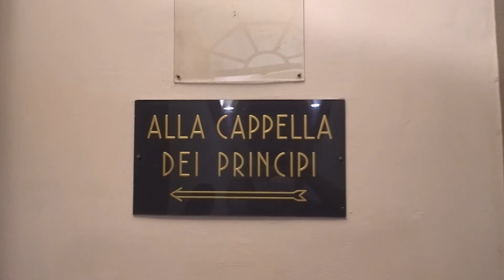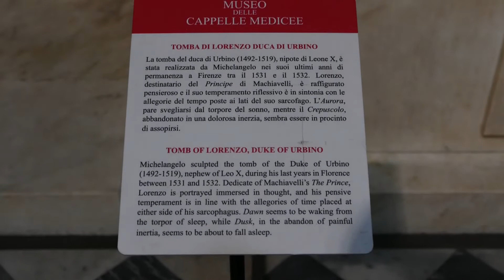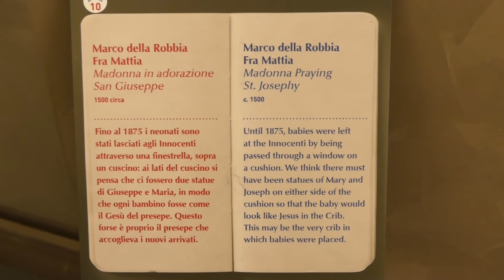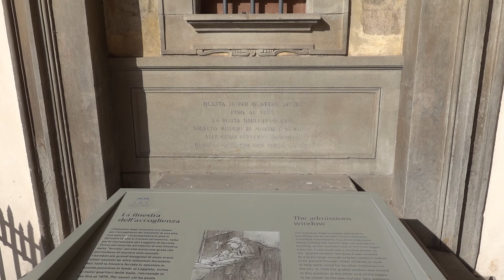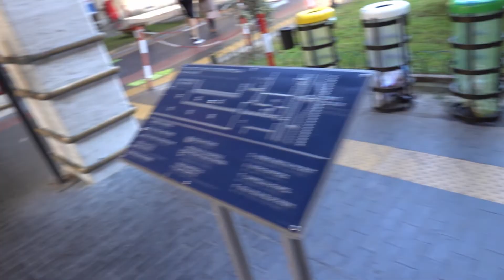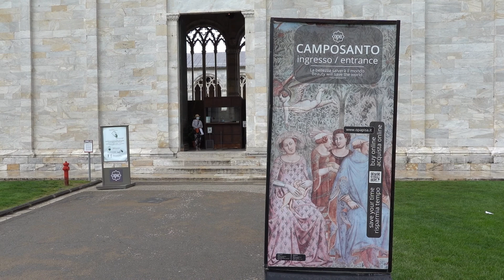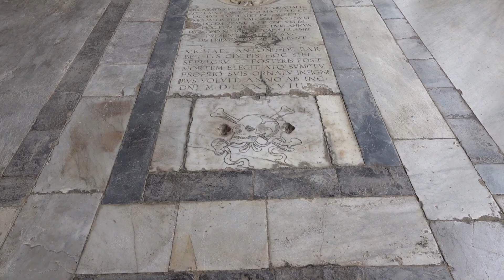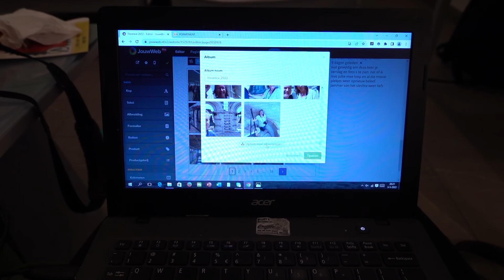Florence, 12 days (part 2) met bezoek aan Pisa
In de meivakantie zijn we 12 dagen naar Florence geweest waar we 2 verschillende overnachtingen geboekt hadden. Deel 2 van het filmpje zijn alle bezienswaardigheden die we gezien hebben vanuit onze tweede overnachtingsplek.
En, nogmaals, Florence is prachtig!
In dit filmpje de Capella Medicee, die verbluffend groot en imponerend was en waar we de tombes gezien hebben die Michelangelo heeft gemaakt. Ook museo Degli Innocenti, met het geweldige dakterras. En natuurlijk de heerlijke restaurantjes waar we geweldig gegeten hebben.
Ook zijn we hiervandaan met de trein naar Pisa gegaan, wat heel makkelijk was en super leuk.

We hopen zeker terug te komen, want er is nog zo veel meer te zien en te doen in Florence en/of Toscane.

Voor het hele reisverslag, ga naar: youshowmetheworld.nl (Europa, Italië, Florence 2022)